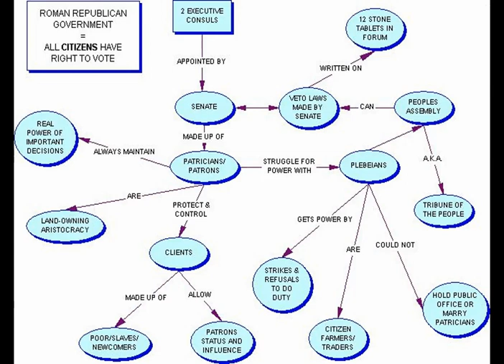The Histories Part 36: The Roman Republic